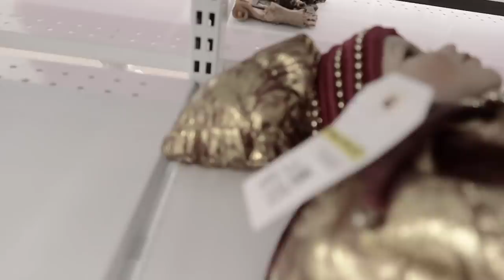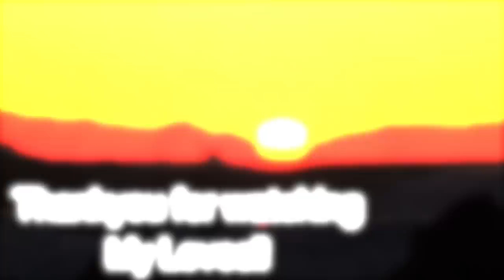A Day In Life in Punjabi | PUNJABI MOM VLOGGER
SHARING A DAY IN MY LIFE | PUNJABI MOM VLOGGER

SIMOR SINGH

1. How old is Himmat?

2.  Hubby’s Profession?

3. Where am I from?

4. Where am I from Punjab?

5. Where am I working?

7. Our Religions

LOVE ...